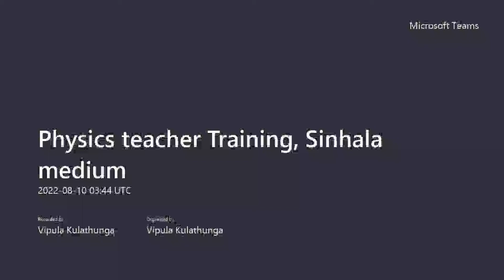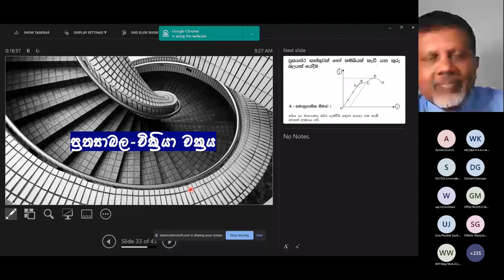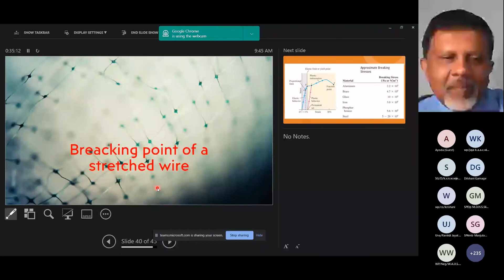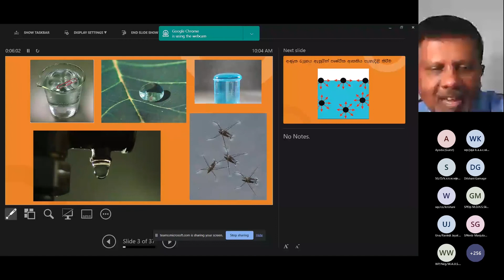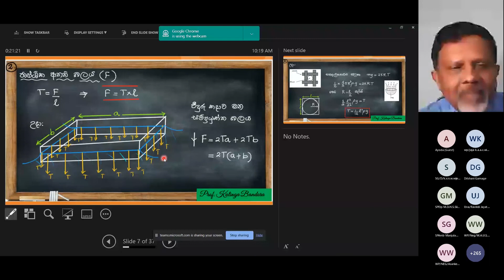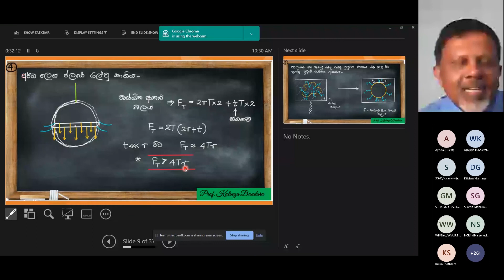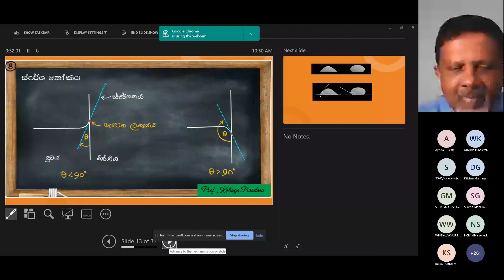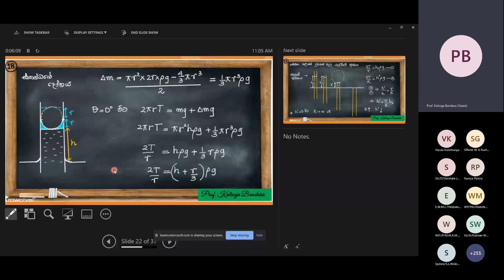Physics teacher Training, Sinhala medium 20220810 Prof Kalinga Bandara